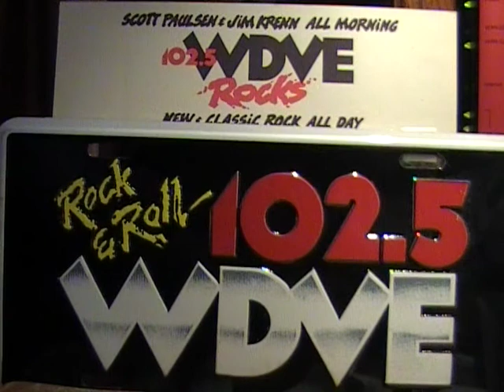WDVE Santa Buddy ,by Scott Paulson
WDVE Santa Buddy,by Scott Paulson. I do not own ant of the rights for the WDVE postings.Sharing the comedy skits I recorded from radio. Enjoy.